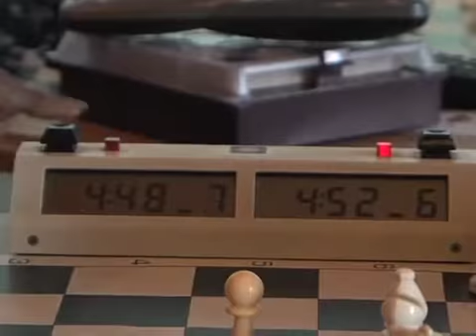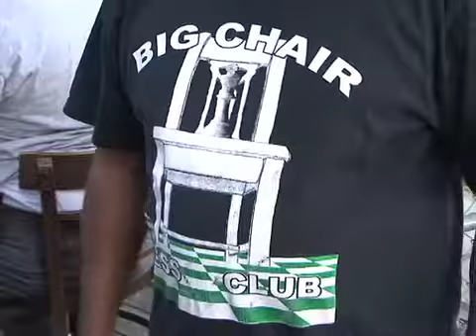Chess Clubs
The ancient game of chess is spreading across the DC region as more chess clubs form. Patricia Villone reports.